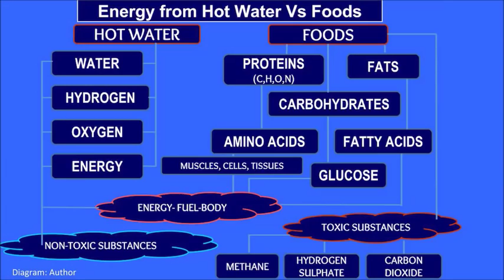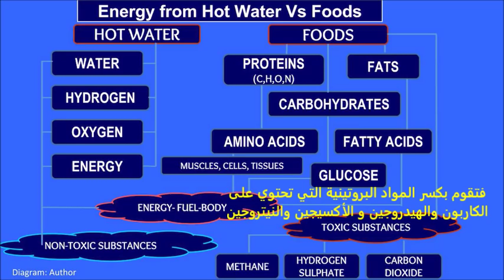التمثيل الغذائي و العلاج الهاكواباثي الدكتور فارس الحجري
"هات أكوا ثيرابي" أو العلاج بالماء الساخن  يعيد هيكلة الجسم عما يحتاجها من الوقود في تنظيم النظام الأيضي في تحطيم المواد الغذائية؛ البروتينات إلى الأحماض الأمينية، والكربوهيدرات إلى الجلوكوز والدهون إلى الأحماض الدهنية، وكسر الجلوكوز و الأحماض الدهنية لإنتاج الطاقة للخلايا وبناء العضلات و الأنسجة.
هات أكوا ثيرابي يسرع الانزيمات في عملية التمثيل الغذائي وتوفر معظم الطاقة التي قد تحتاجها الخلايا.

إنه نظام غذائي جديد تماما للدكتور فارس الحجري،  يؤدي إلى خفض تناول الطعام من حيث الكمية بين 50-70٪ و قد تصل إلى 90٪.

محاضرة قدمها الدكتور فارس الحجري في مكتبة بلاكسبيرج، ولاية فيرجينيا، الولايات المتحدة الأمريكية.

يرجى الإشتراك، الإعجاب ، المتابعة، النشر، حتى يصلك كل جديد، من خلال موقعنا التالي